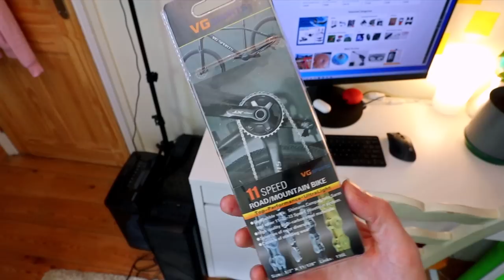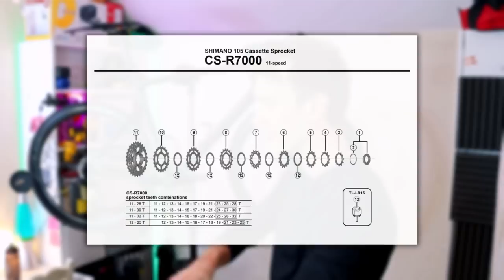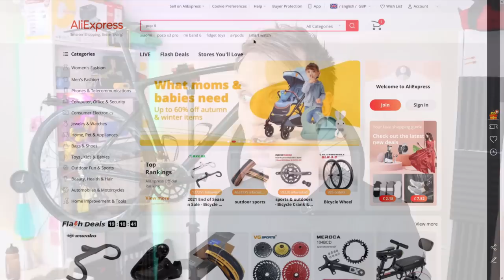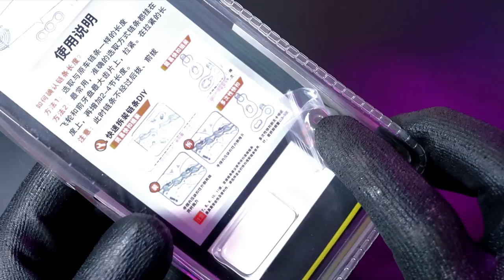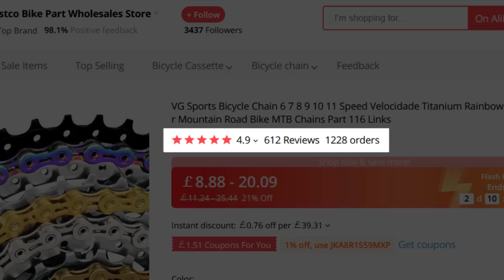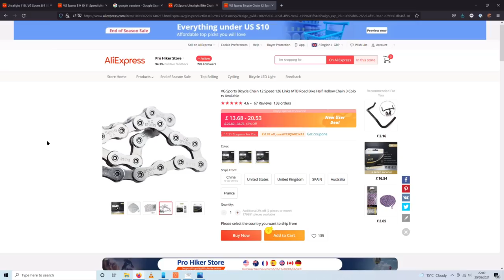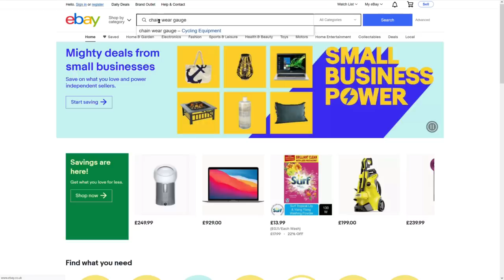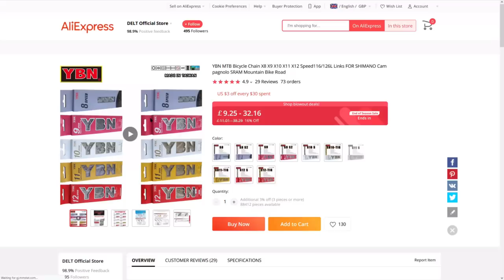VG Sports - Terrible AliExpress bike chains!!!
Lightweight VG Sports bike chains. Cheaper than SRAM, KMC, or Shimano, but are they worth it?

I have always used SRAM chains on my 11 speed bikes. Their PC1130 and PC1110 chains are cheap, durable, shift nicely, and last a long time. However, they are not particularly lightweight.

KMC make some excellent lightweight chains, such as the X11 SL (that comes with hollow pins and slotted plates, but they are pretty expensive, and you can easily pay £60 ($80) for one. This is where AliExpress comes in.

I found a lightweight chain (with hollow pins and slotted plates) by a company called VG Sports. It actually comes in a few grams lighter than a KMC X11 SL chain, seems to have great reviews, and only costs £18! So are these VG sports bicycle chains just as good?

(Spoiler Alert – They are awful!)

In this video, I’ll cover the construction, the durability, and compare it to other chains from some of the big brands.

Got any questions or comments, stick them below 👇 and I'll try and get back to as many of you as I can!

Timestamps:
00:00 – Start
00:39 – Sponsor Segment
02:14 – Intro
03:52 – Lightweight Chains
05:27 – VG Sports Chain
08:06 – New vs Worn Chain
11:09 – Ruined Cassette
14:07 – AliExpress Reviews
17:38 – Final Thoughts

About Trace Velo:
I love cycling, and I love getting pro cycling kit for less. If it’s cheap, from China, and made of carbon fibre, I’m interested!

In addition, I am not a professionally trained bike mechanic. There can be risks associated with using products that are unbranded, untested, or come from sources where the provenance is unknown. Please talk to a qualified bike mechanic if you are in any doubt.

In essence, be careful, do your research, and cycle safe!!!